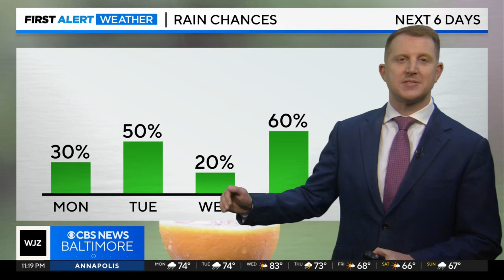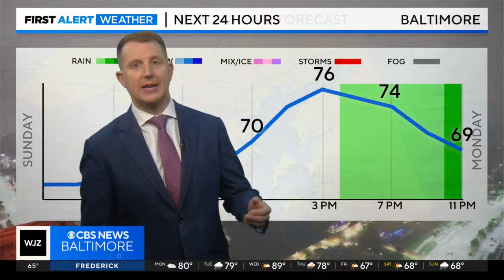Steve Sosna has your Sunday night forecast (5/5/2024)